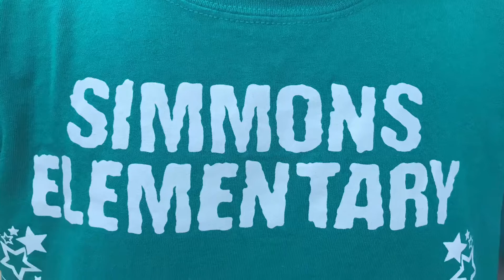Simmons Elementary Field Day 2018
Highlights of Simmons Elementary’s field day 2018